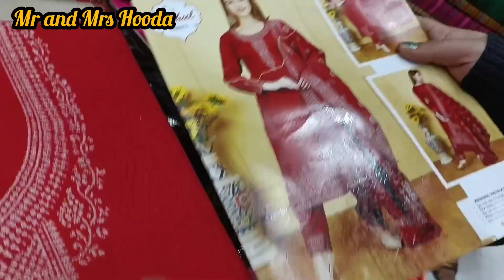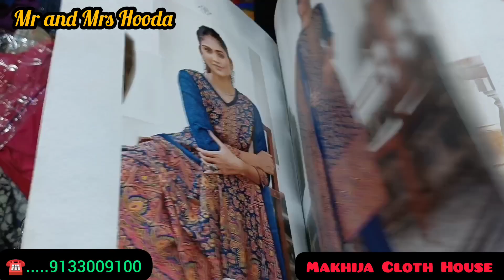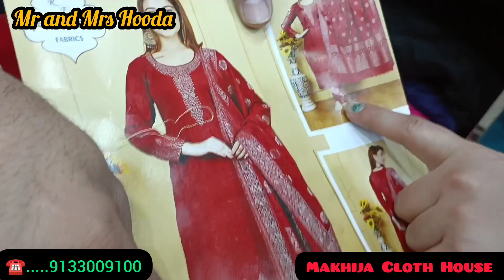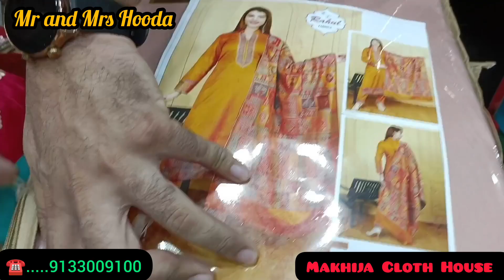सर्दियों के जमा कसुते सूट | रोहतक शोरी मार्किट | सिंगल सूट भी मिलेगा होलसेल रेट पर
Shop Name
Makhija Cloth House
UCO Bank wali gali me enter karte hi left side 2nd gali me, rohtak shori market

VIDEO DECLAIMER